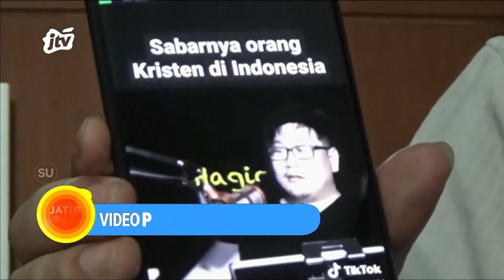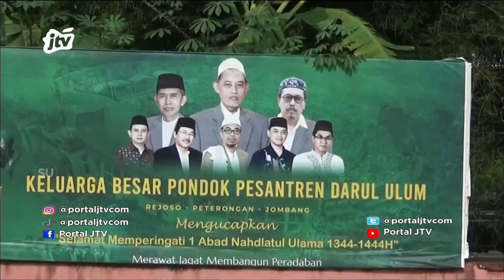Video Provokatif SARA dan Ajakan Perang Beredar